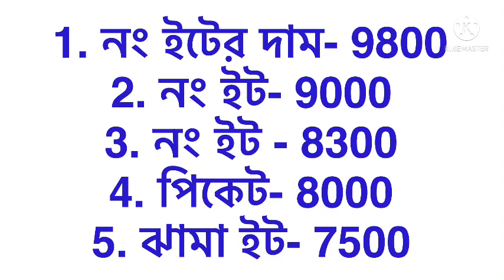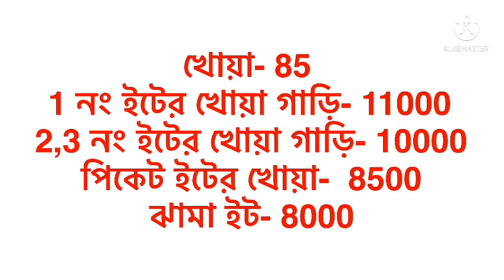কমলো ইটের দাম। মাএ 4-5 টাকা ইটের দাম। ইটের দাম 2022। ইট ও খোয়ার বতমান পাইকারি দাম 2022। brick price